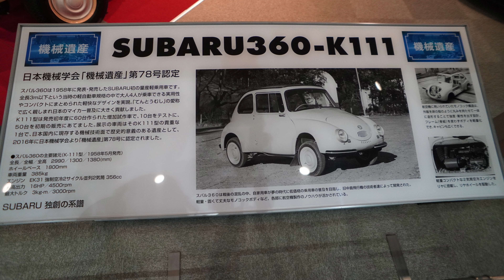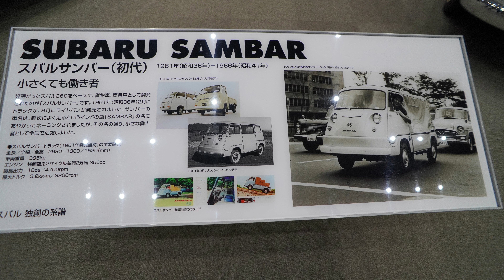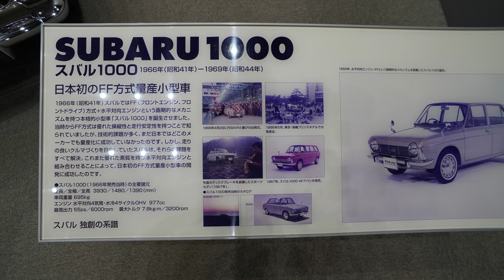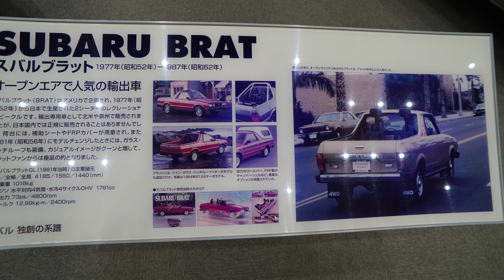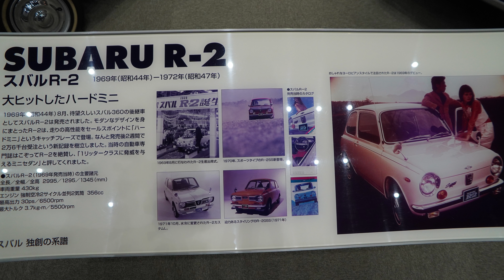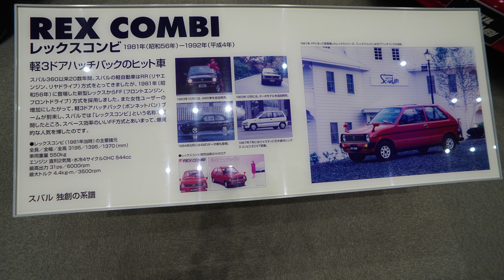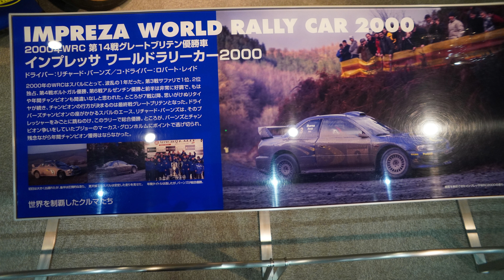スバルの名車たち スバル360 K111 機械遺産 スバルサンバー初代 スバル 4WDバン P-1 すばる1500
0:00 スバル360 K111 機械遺産
1:18 スバルサンバー初代
1:45 スバル 4WDバン
2:22 スバル1000
5:52 P-1 すばる1500